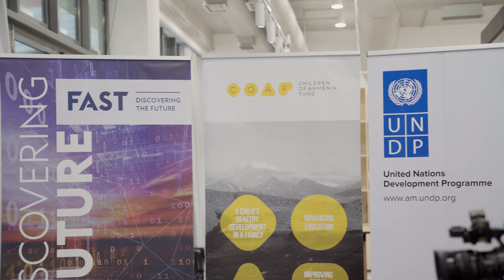COAF May 2021 LOOP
Timecodes
0:00​​ - Intro
0:25​​ - Smart Debet Village
1:08 - Houses for Artsakhians
1:39​ - Europe day at the COAF SMART Center
1:58 - MOU with StartDoon
2:24 - Revive veteran support program